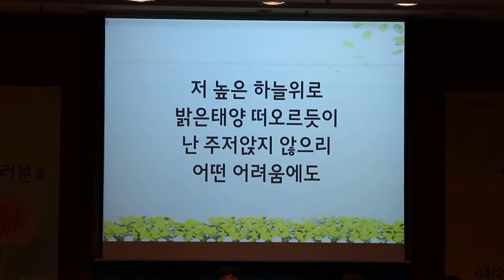학생회 찬양_'하늘 소망 외1'_예수사랑큰잔치 환영주일 저녁예배_180506 번동성결교회